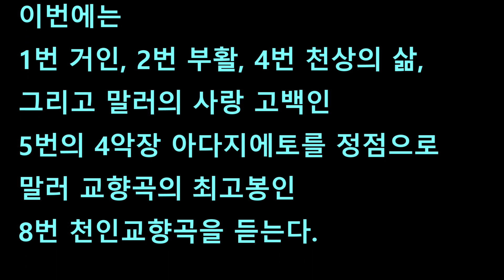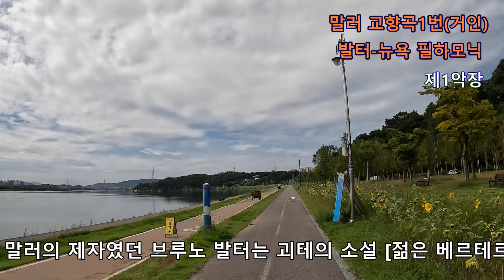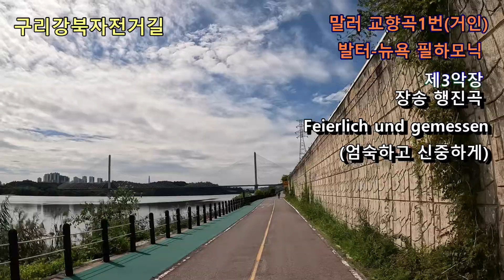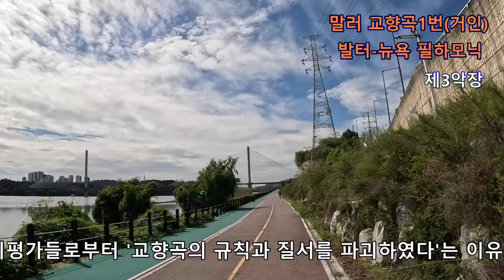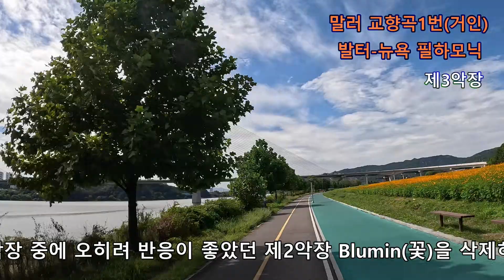말러교향곡 제1번 [거인]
2023년 9월 (제1구간)덕소나루에서 청담대교까지

팔당대교에서 행주대교을 거쳐 아라한강갑문까지 110km를 한바퀴 돌면서 말러 교향곡을 듣는다.

구스타프 말러(1860~ 1911)는 바그너와 함께 클래식 애호가들의 ‘최고의 경지’이다.  ‘말러리안’으로 알려진 숱한 광신도들을 음악의 열병에 사로잡히게 하는 신앙이다. 그들에게서 말러의 음악은 삶과 죽음, 환희와 비탄의 총체다.

말러교향곡 1번부터 10번까지 전곡을 연속해서 들으려면 12시간이 걸린다. 팔당대교에서 아라한강갑문까지 2바퀴를 돌아야 하는 거리이다.

이번에는 1번 거인, 2번 부활, 4번 천상의 삶, 그리고 말러의 사랑 고백인 5번의 4악장 아다지에토를 정점으로 말러 교향곡의 최고봉인 8번 천인교향곡을 듣는다.

말러 교향곡 제1번 거인(Titan)
발터 지휘, 뉴욕 필하모닉 연주
부르노 발터는 말러의 제자이다.
00:40 제1악장 Langsam. Schleppend
13:13 제2악장 Kräftig bewegt
19:41 제3악장 Feierlich und gemessen, ohne zu schleppen
31:02 제4악장 Stürmisch bewegt